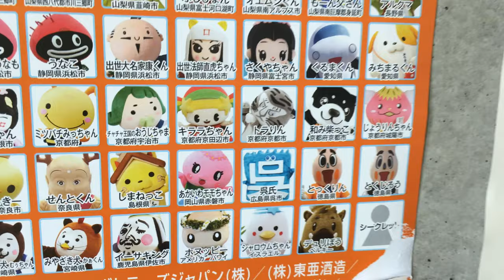[4K] [ Japan travel ] World Character Summit in Hanyu City, Saitama ① 世界キャラクターさみっとin羽生2018①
World Character Summit in Hanyu City, Saitama
世界キャラクターさみっとin羽生2018